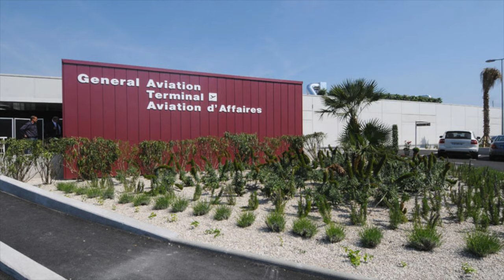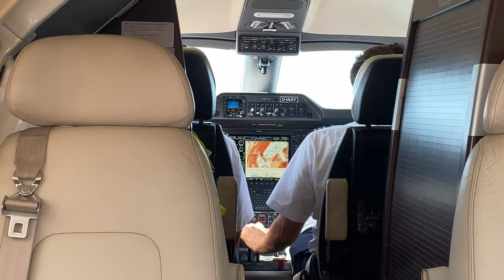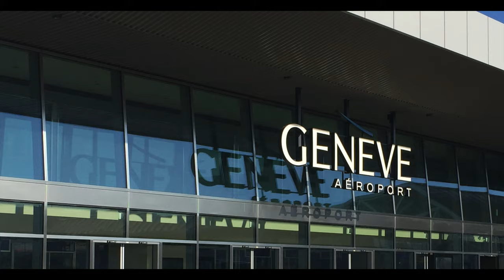INSANE PRIVATE JET EXPERIENCE | Monaco to Geneva | TRAVEL VLOG EP.4 | Cristina Anghel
Hi babes! Grab a cup of coffee and hop on this Private Jet Journey with me from Nice, France to Geneva, Switzerland! I will show you the full experience of flying in a private jet, showing you the different private airport terminals:)

Crishya

♡Are you on social media? Let's be friends!

Cristina Anghel